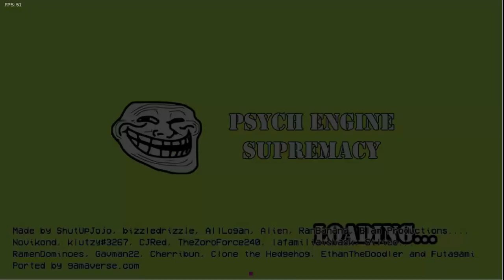bf is tired of sonic.exe